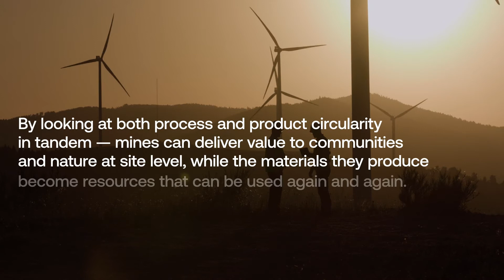The Role of Mining and Metals in a Global Circular Economy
A combination of our growing population, social progress and the drive for clean energy technologies are increasing demand for minerals and metals. By 2040, it is estimated that there could be a 20-fold increase in demand for nickel and cobalt to meet the needs of an increasingly electrified world, and total copper demand is expected to double from 2020 to 2050. In order to meet this demand, we need to embrace a circular economy which involves increasing material productivity, eliminating waste and regenerating nature.